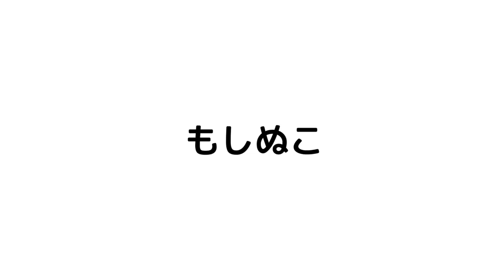【完コピ】GLAY『REVIEW Ⅱ 〜BEST OF GLAY〜』CM比較！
前回GLAY『REVIEW Ⅱ 〜BEST OF GLAY〜』CMをパロディーしましたが、どのくらいカバーできているのかを本物の映像と比較してみてみましょう( ´ ▽ ` )ﾉ

moshinukoとは...